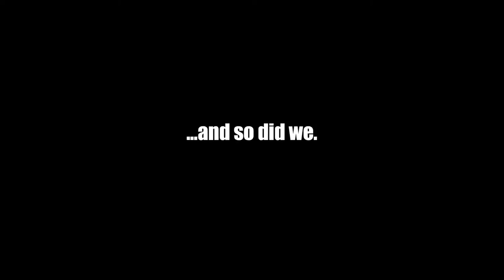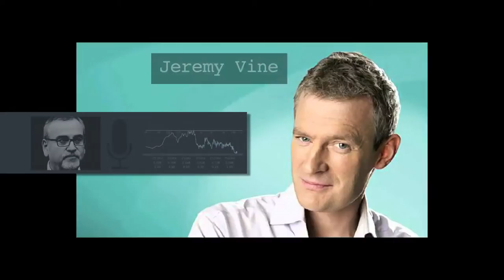Big Brew makes the news!